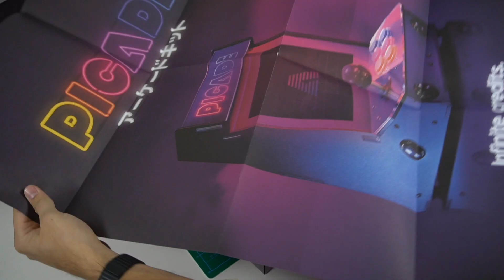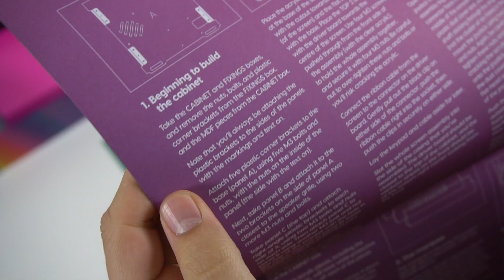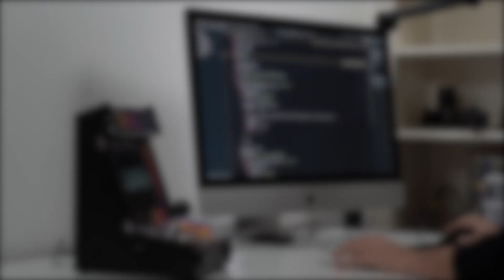Building the Picade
This time I'm putting together the Picade kit from Pimoroni - a sweet little arcade cabinet powered by a Raspberry Pi and the RetroPie software that sits right there on the desk next to your workstation!